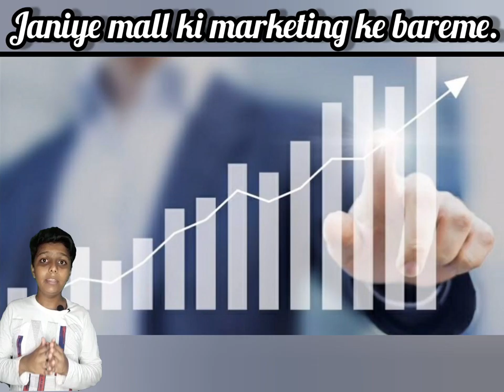Janiye sab malls ki strategee | Marketing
Hello doston hamari family abhi sirf 120 ki hui hai ab aap sub please meri channel ko subscribe kardo aur ab aap sab discription read karna chood do aur subscribe ke button par phool ya mumbaati phek ke marro lekin subscribe ka button dub gana chihy.

aab bas muje pata hai ki app abhi bhi read rahe ho.

are aab jao app kis ki manoge .

thik hai me kuch kar bhi nahi sakta sab viewers online hai.

My gears :-

for biginners (tripod)

for bignners (mic)

𝗦𝗧𝗔𝗬 𝗛𝗢𝗠𝗘
𝗦𝗧𝗔𝗬 𝗦𝗔𝗙𝗘.

♥︎♥︎꧁𝗙𝗮𝗰𝘁𝗶𝘀𝗺꧂♥︎♥︎